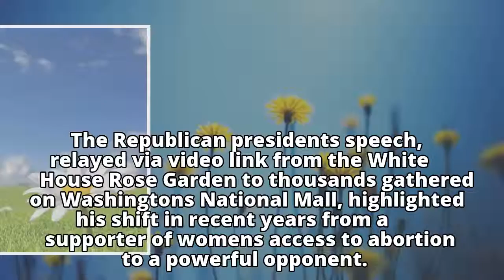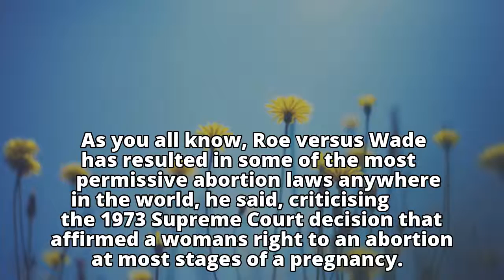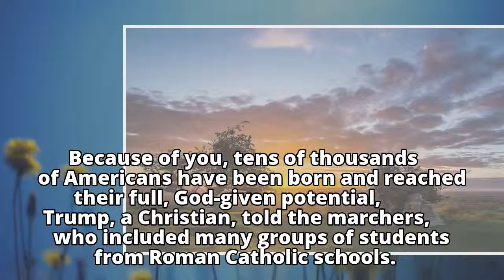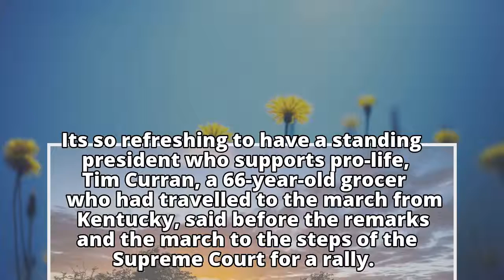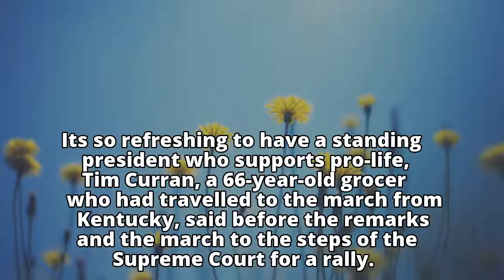Donald Trump decries 'permissive' US abortion laws at rally